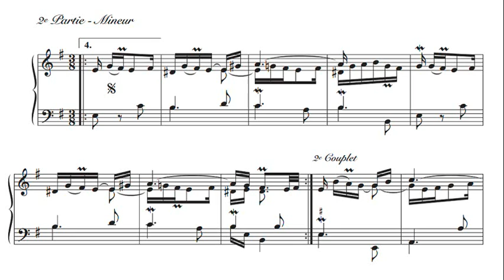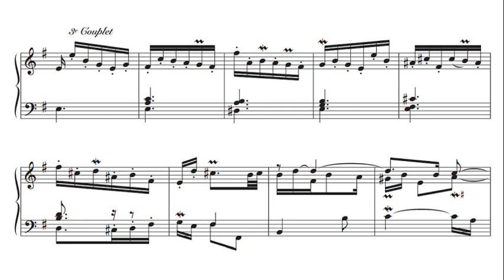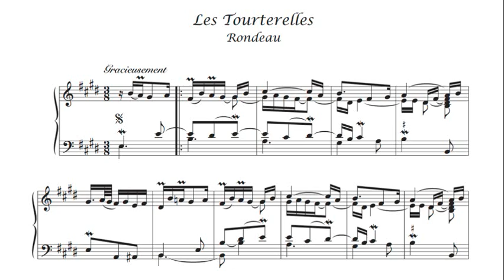François d'Agincourt: Les Tourterelles - Eta Harich-Schneider, 1962 - MHS 766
François d'Agincourt (1684 – 30 April 1758) was a French harpsichordist, organist, and composer.

The German musicologist and harpsichordist, Eta Harich-Schneider (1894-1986) studied piano and musicology in Berlin, making her debut in 1924 with the first performance of Paul Hindemith's 1922 Suite. She then studied harpsichord with Wanda Landowska (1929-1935), subsequently forming an early-music ensemble.

Eta Harich-Schneider then became a professor at the Berlin Hochschule für Musik, but was dismissed in 1940 when she refused to join the Nazi party. She then fled to Tokyo, where she directed the music department of the U.S. Army College and also taught Western music at the imperial court (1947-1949). After her move to New York in 1949, she pursued Japanese studies at Columbia University. She also took courses in Sociology at the New School for Social Research (M.A., 1955). From 1955 to 1961 she taught harpsichord at the Vienna Academy of Music.

Eta Harich-Schneider (geborene Schneider; * 16. November 1894 in Oranienburg; † 10. Januar 1986 in Wien) war eine deutsche Cembalistin, Musikwissenschaftlerin, Japanologin und Schriftstellerin.

Эта Харих-Шнайдер (нем. Eta Harich-Schneider, полное имя Маргарета Эльфрида Берта, нем.  Margarethe Elfriede Berta; 16 ноября 1897, Ораниенбург — 10 января 1986, Гархинг) — немецкая клавесинистка. Жена писателя Вальтера Хариха.

Eta Harich-Schneider (née Eta Margarethe Schneider ; Oranienburg près de Berlin, 16 novembre 1897-Vienne, 10 janvier 1986), est une claveciniste et musicologue allemande. Elle est une autorité sur la musique japonaise.